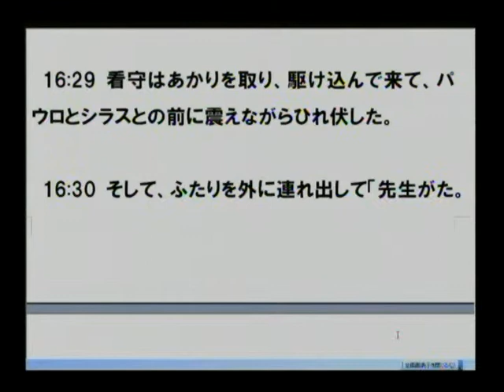主日第2礼拝 メッセージ 2013.6.16